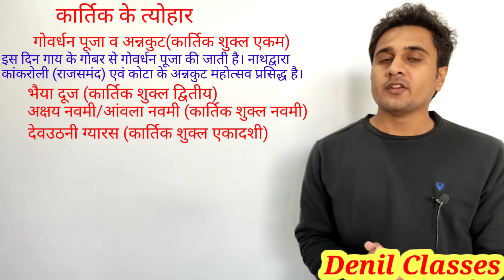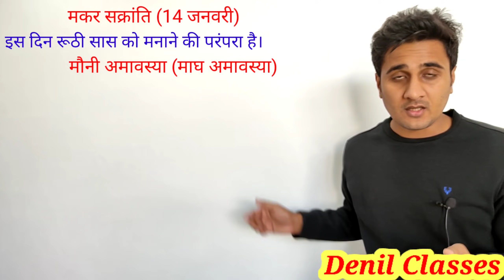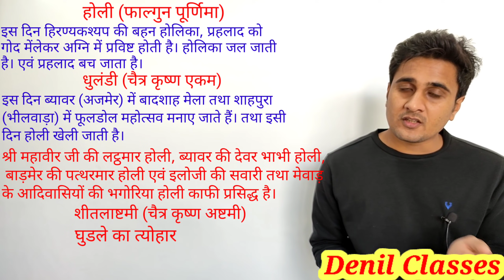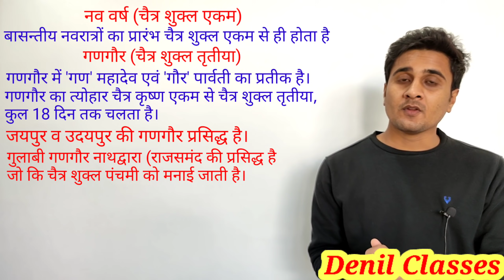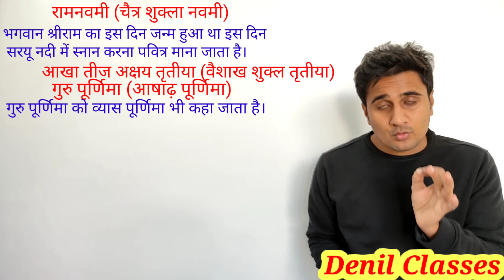Raj Ke Mele Or Tyohar Part 2/ राजस्थान के मेले त्यौहार/Raj ke Mele tyohar by tricks/Denil Classes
राजस्थान के मेले त्यौहार ट्रिक्स के साथ/RAJASTHAN KE MELE TYOHAR BY TRICKS/DENIL CLASSES/
Rajasthan Ke mele tyohar part 2 for Rajasthan High Court LDC/
Rajasthan Ke mele tyohar for Rajasthan High Court group D/
Rajasthan Ke mele tyohar for patwari/
Rajasthan Ke mele tyohar for steno/
Rajasthan mele tohar Best trick/
Raj ke MELE or tyohar best tricks by anil Jangid /

प्ले स्टोर से आप  Denil Classes एप यहां से डाउनलोड कर सकते हैं और राजस्थान हाई कोर्ट एलडीसी, ग्रुप डी की डेली क्विज दे सकते हैं।

टेलीग्राम चैनल यहां से जॉइन करें।